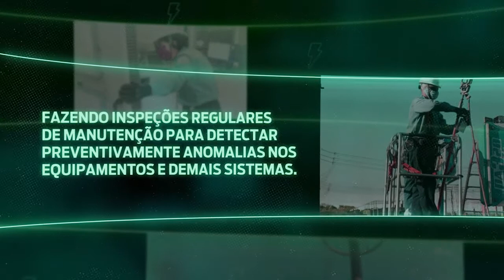Conheça as atividades da Regional Leste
As atividades realizadas pelos técnicos da Regional Leste têm como objetivo manter os ativos da State Grid Brazil Holding em plena capacidade, detectando preventivamente anomalias nos equipamentos, visando garantir a disponibilidade e a confiabilidade do Sistema Interligado Nacional (SIN).

Em inspeções de rotina, manutenções preventivas ou situações de emergência, nossas equipes seguem firmes em suas atividades de campo, seja nas subestações ou nas estruturas que integram as linhas de transmissão da State Grid Brazil Holding, mantendo a segurança das pessoas, dos ativos através do comprometimento e a dedicação fundamentais para o sucesso das operações.